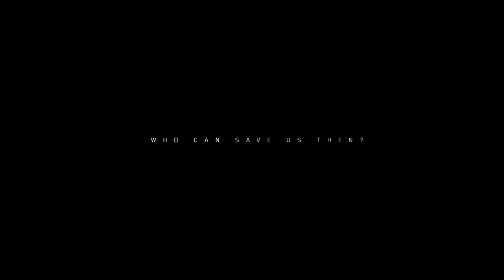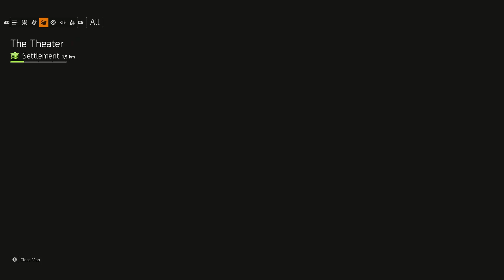Division 2: First impressions & game play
This video will be my first impressions & game play for the Division 2. I am playing on the Xbox one & hope you enjoy the video. Till next time stay frosty!!